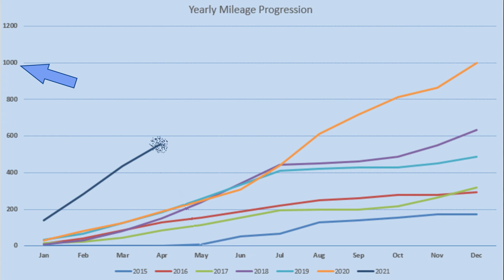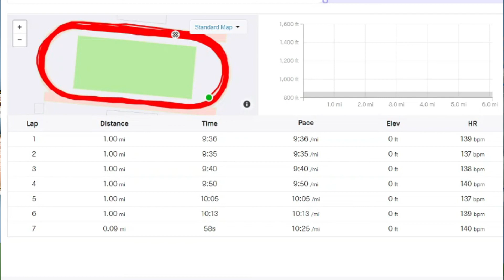Evaluating Your Training & Fitness | April 2021 Month in Review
In this video I look back at April's running and share progress towards my goals and highlight ways I use these monthly reviews to evaluate my fitness.

QUESTION OF THE DAY
* Do you evaluate your own training?  How often?
* What is a recent adjustment you made?  Why?

TIMESTAMPS
00:00 - April 2021 Monthly Review
01:16 - Importance of Regular Evaluation
02:21 - Testing My Fitness
03:30 - Establishing Benchmark Measures for new Age Group
04:09 - April by the Numbers
06:53 - This Month's Time Trials
09:08 - YTD Mileage Progression
10:08 - What's Next for the Summer
11:14 - April's MAF Test
13:19 - Evaluation of April's MAF Test
14:52 - Final Thoughts

Keep running...